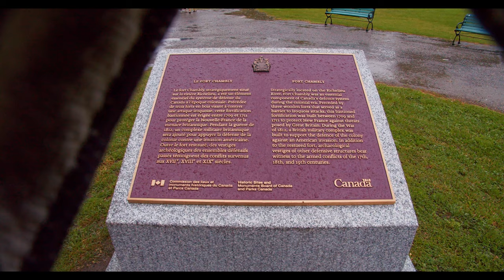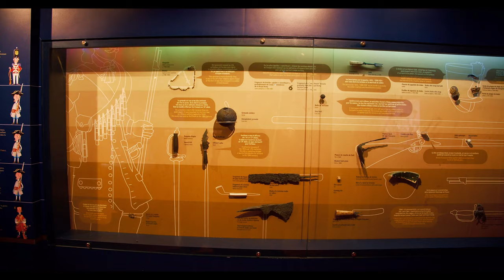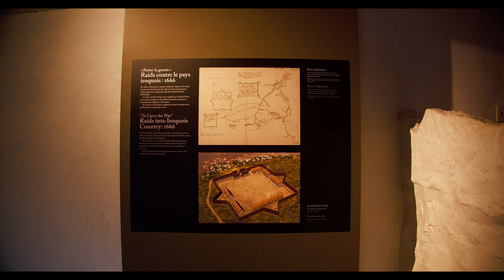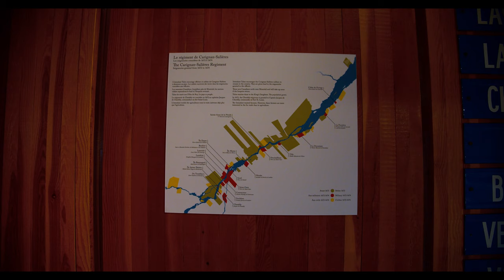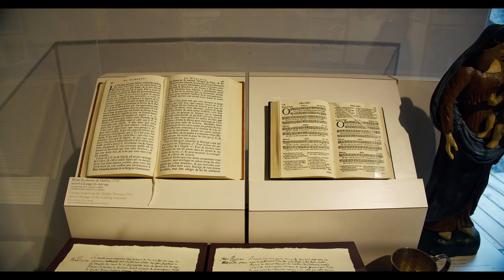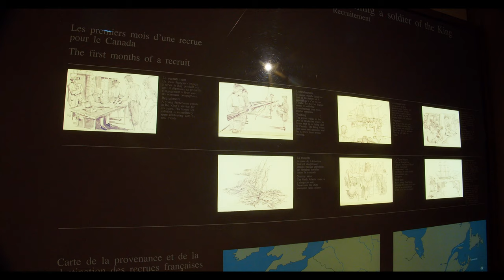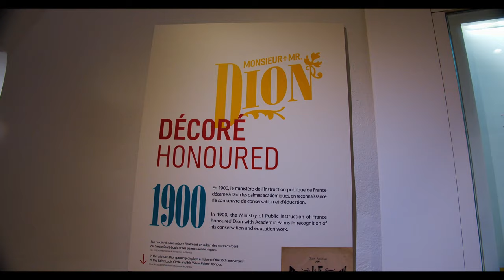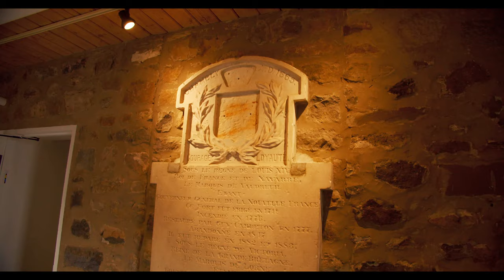加拿大国家历史遗址尚布利堡：一座历史悠久的堡垒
加拿大国家历史遗址尚布利堡（Fort Chambly）一座历史悠久的堡垒
Fort Chambly ： historic fort in La Vallée-du-Richelieu Regional County Municipality, Quebec. It is designated as a National Historic Site of Canada.[1] Fort Chambly was formerly known as Fort St. Louis. It was part of a series of five fortifications built along the Richelieu River that were built to protect travellers on the river from the Iroquois. The region is informally known as la Vallée-des-Forts.